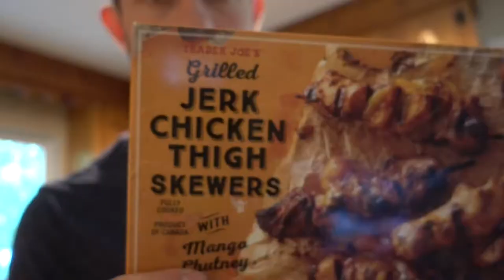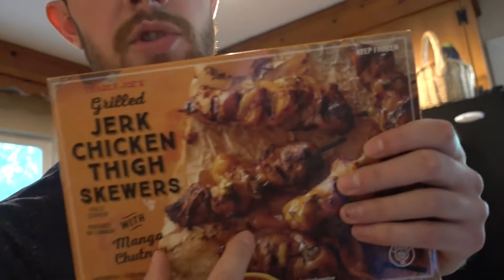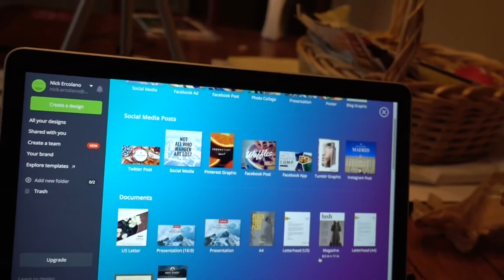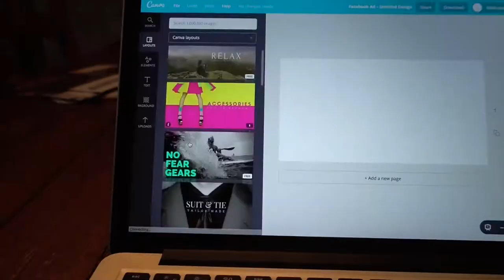Always Be Spontaneous | Week 13 Vlog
Starting my business vlog series Episode 13.